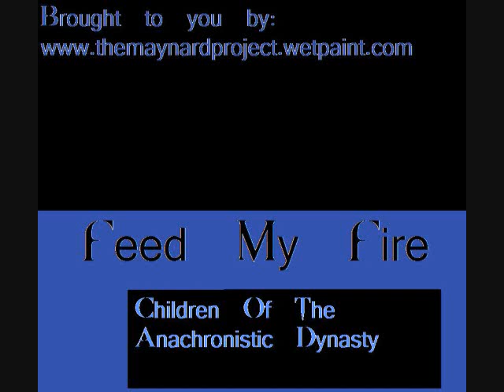Feed My Fire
Children Of The Anachronistic Dynasty's Feed My Fire. Off the Dog.House album. Contact aforementioned site if you're interested in downloading